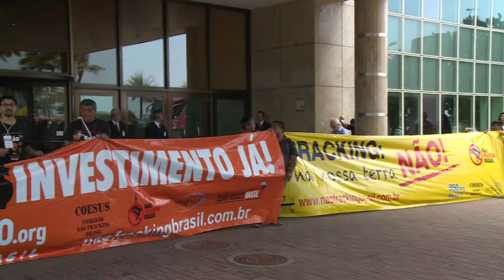O Corredor das Águas - Eduardo Henrique - I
Série "Corredor das Águas" mostra protesto contra leilão para exploração do gás de xisto
A série "Corredor das Águas" estreia esta semana oito novos episódios na programação da TV UFSC. As gravações foram realizadas no Rio de Janeiro, no dia 27 de setembro de 2017, em frente à sede da Agência Nacional de Petróleo, durante a 14ª Rodada de Licitações de Petróleo e Gás.
Na ocasião, ativistas, representantes sindicais e de comunidades indígenas protestaram contra o leilão de áreas do gás de xisto, cuja exploração irá colocar em risco a saúde da população brasileira. Entre os entrevistados estão Eduardo Henrique (Sindipetro-RJ), Juliano Bueno de Araujo (organização 350.org), Cretã Kaingang (Articulação dos Povos Indígenas do Brasil), Cássia Kiss (atriz) e Frei Bernardo Luz (Diocese de Umuarama-PR)
Sobre "O Corredor das Águas" - é uma série de interprogramas que estreou no segundo semestre de 2014 na TV UFSC, dirigida pelo cineasta Zeca Pires em parceria com o professor Luiz Fernando Scheibe. O objetivo é chamar a atenção para a importância de preservação da água. Os episódios têm duração de um a três minutos e trazem depoimentos de pesquisadores, agricultores, ativistas, além de imagens inéditas de rios, mananciais, flora, fauna, florestas e devastações.